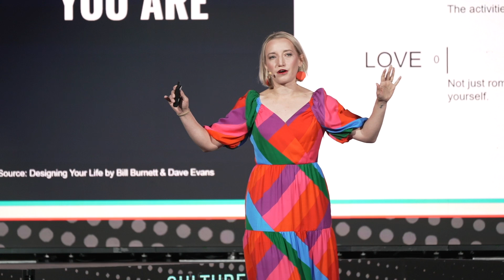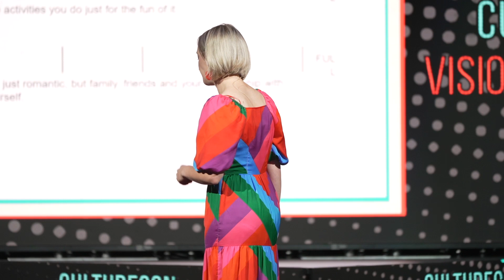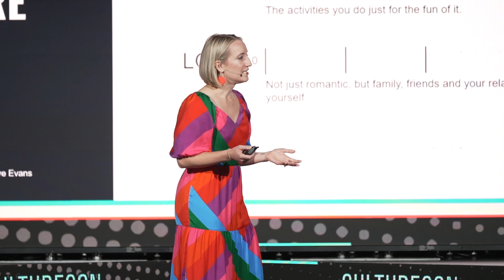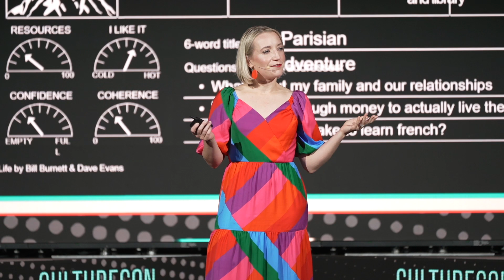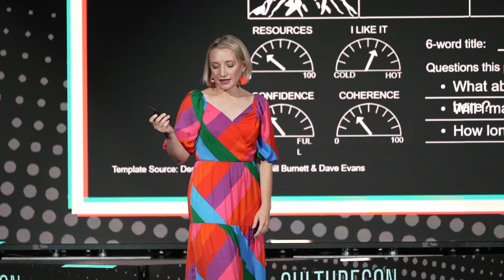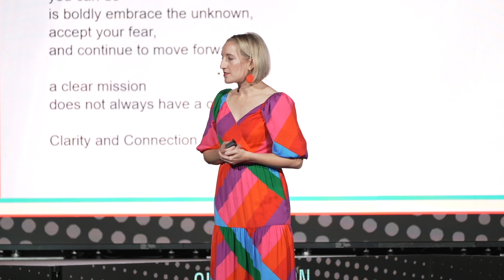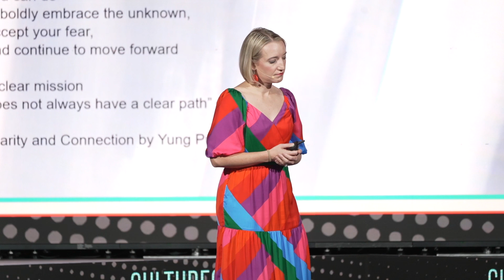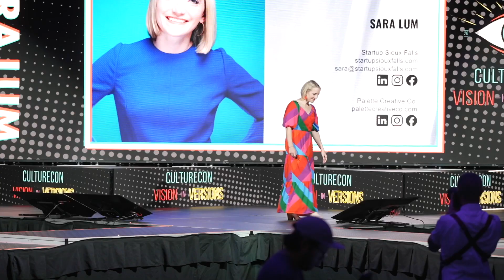Think More Like A Designer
CultureCon represents what we believe in – community, people, culture, and experience.

Join us this year as we talk about “Vision in Versions” and explore the who, what, and how – of what’s being done in our organizations and our community to improve it.

Sara Lum, Vice President of Start Up Sioux Falls, speaks to the underlying idea that many believe that to be able to design they must be creative. Lum argues that to not factual as ANYONE can be a designer.

"Design is a process, not a product."

If you are still reading this - kudos to you. Follow us on the socials. All the bits.

We build intentional cultures - are you ready to build yours?